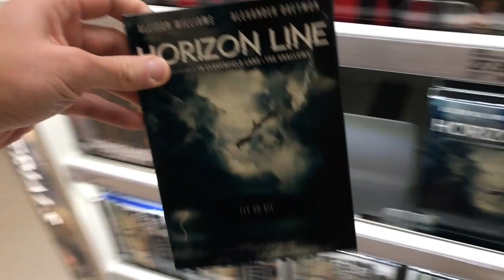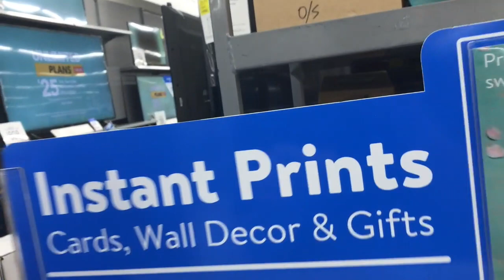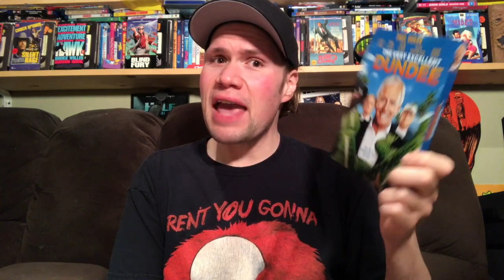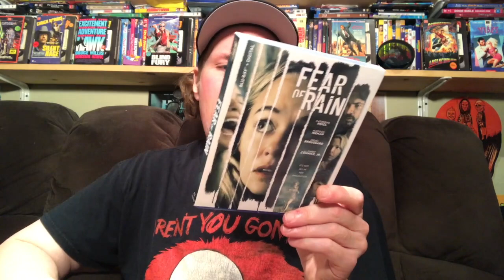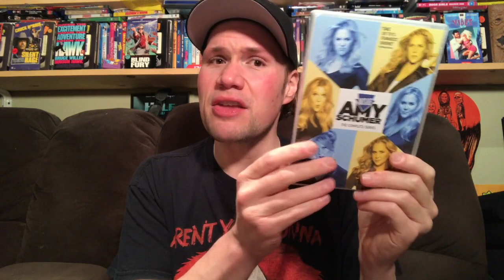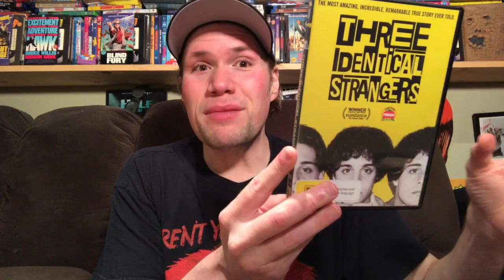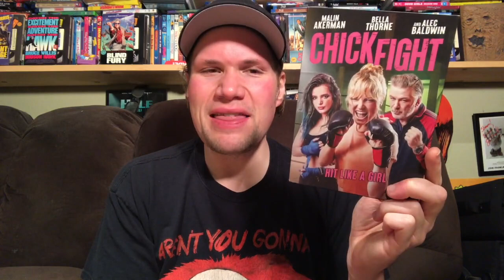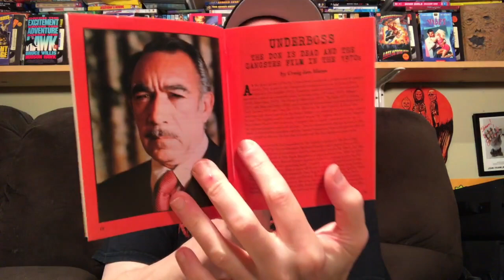Blu-ray / Dvd Tuesday Shopping 2/16/21 : My Blu-ray Collection Series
Some of this weeks new releases I check out today and look for are Lovecraft County The Complete First Season Blu-ray and Dvd, Good Burger Blu-ray, The Leprechauns Game Dvd, Random Acts of Violence Blu-ray and Dvd, Archenemy Dvd and Blu-ray, Fear of Rain Blu-ray and Dvd, The Very Excellent Mr Dundee Blu-ray and Dvd, Harley Quinn The Complete Second Season Dvd, JoJo's Bizarre Adventures Set 2 Golden Wind Part 2 Blu-ray, The Informer Blu-ray, Horizon Line Blu-ray and Dvd, Naruto Set 2 Blu-ray

(14:50) The Very Excellent Mr. Dundee : Directed by Dean Murphy - Starring Paul Hogan, Chevy Chase, John Cleese, Olivia Newton-John, Wayne Knight

(16:56) Fear of Rain : Directed by Castille Landon - Starring Katherine Heigl, Madison Iseman, Harry Connick Jr

(18:56) John Hughes 5 Movie Collection Blu-ray Set which includes - Planes Train and Automobiles, Ferries Buellers Day Off, She Having a Baby, Pretty in Pink, Some Kind of Wonderful

(21:33) Inside Amy Schumer The Complete Series Dvd Set

(22:31) Lady Sings The Blues : Directed by Sidney J Furie - Starring Diana Ross, Billy Dee Williams, Richard Pryor

(23:07) Redemption Day : Directed by Hicham Hajji - Staring Andy Garcia, Ernie Hudson

(24:17) Random Acts of Violence : Directed by Jay Baruchel - Starring Jesse Williams, Jordana Brewster, Jay Baruchel

(26:01) Archenemy : Directed by Adam Egypt Mortimer - Starring Joe Manganiello, Zolee Griggs, Skylan Brooks

(27:54) Filmworker : Directed by Tony Zierra - Stanley Kubrick, Leon Vitali

(29:58) The Last Blockbuster : Directed by Taylor Morden - Starring Kevin Smith, Ron Funches, Doug Benson, Lauren Lapkus

(32:12) Amazing Stories The Complete Series Dvd

(33:48) Eastern Promises : Directed by David Cronenberg - Starring Viggo Mortensen, Naomi Watts, Vincet Cassel

(35:04) Barton Fink : Directed by Ethan and Joel Coen - Starring John Turturro, John Goodman

(35:55) Three Identical Strangers : Directed by Tim Wardle

(36:22) Bad Impulse : Directed by Michelle Danner - Starring Rebecca Black, Paul Sorvino

(37:40) Stranded on Mars : Directed by Alexander Kulikov

(38:44) Chick Fight : Directed by Paul Leyden - Starring Malin Akerman, Bella Thorne, Alec Baldwin, Fortune Feimster

(39:45) From The Depths : Directed by Jose Montesinos - Starring Angelica Briones, Terra Strong

(40:44) Betty White's Pet Set Complete Series Dvd Set

(41:53) The Don is Dead (Region B Locked Blu-ray)